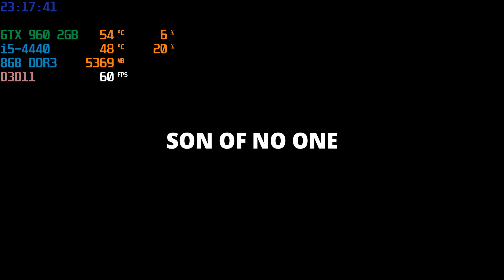The Cub - PC Gameplay - GTX 960 2GB